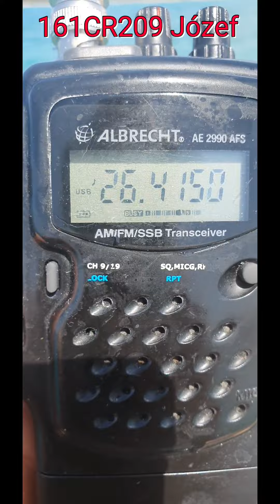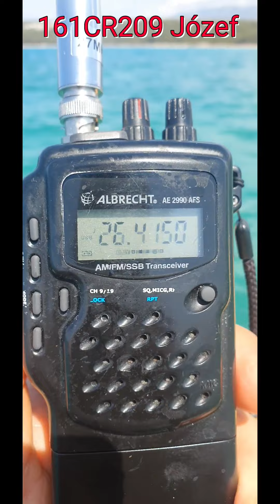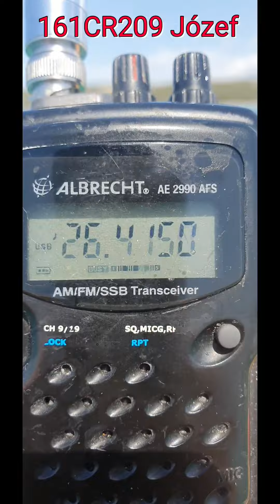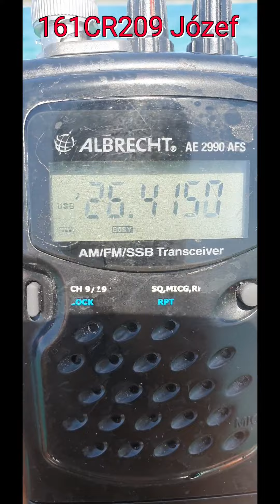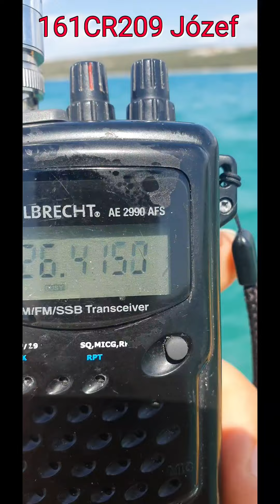QSO 161CR209 Józef i 328/26OS303/QRP 20.08.22